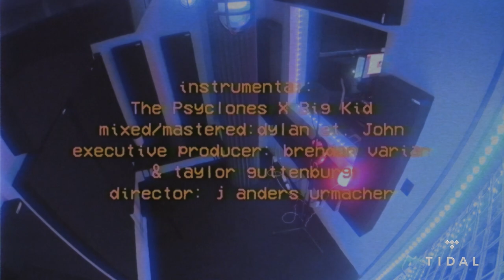Miky Woodz - Bless The Booth Freestyle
Miky Woodz, Puerto Rican Latin trap artist, spits an exclusive freestyle for our Bless The Booth freestyle series with TIDAL.

“In an era where news outlets are more concerned with arriving first over producing quality content, DJBooth prides itself on using unique storytelling to connect with their audience. Expect easily digestible news, along with in-depth reviews and features, and more fresh tunes for you to find and brag to your friends about.” — The Famous Company

Beat by The Psyclones and Big Kid.